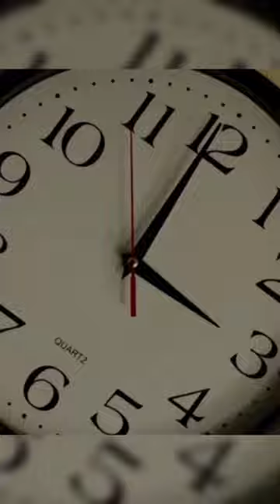Volver al futuro 4 /